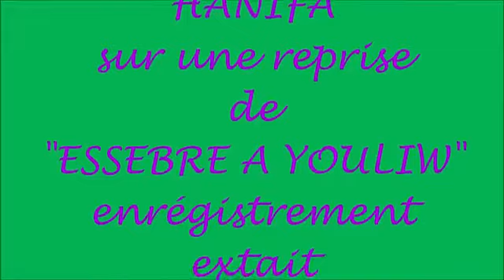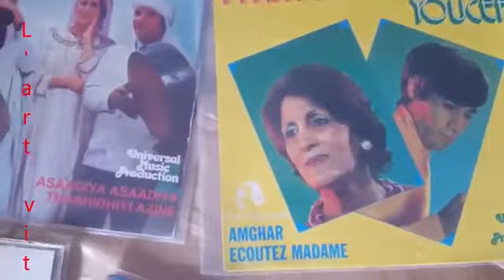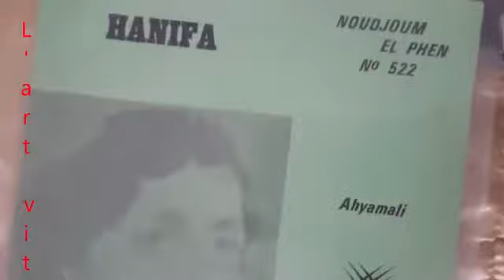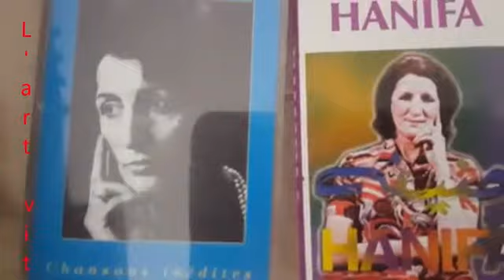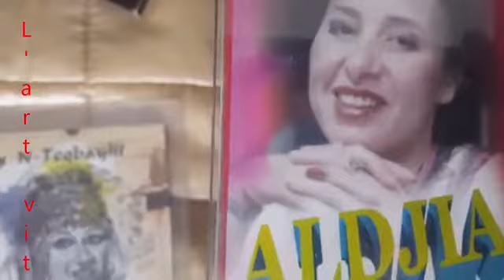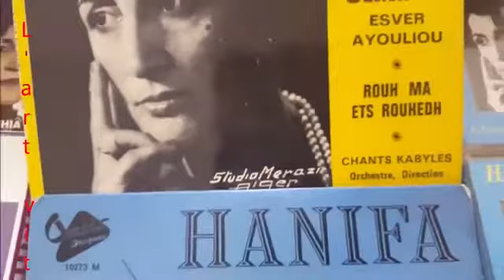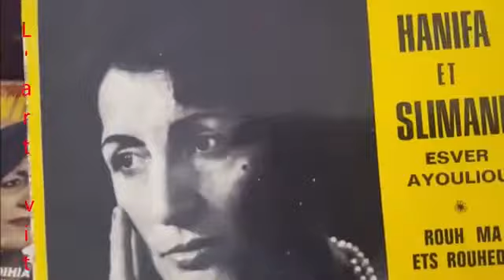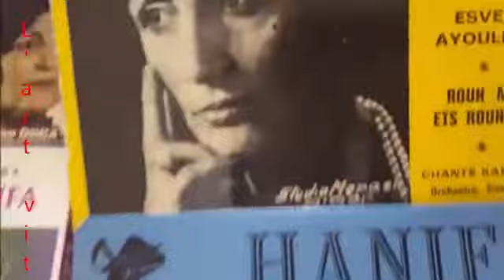ALDJIA Hommage à HANIFA "Essebre a yul-iw" bande originale